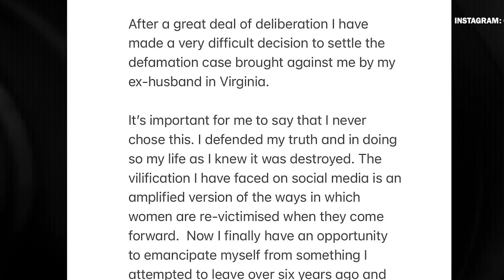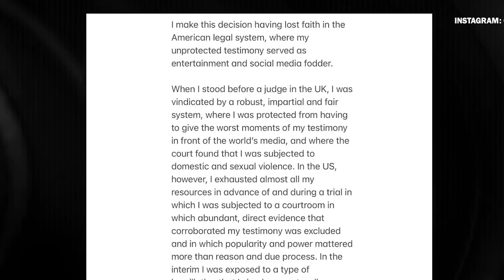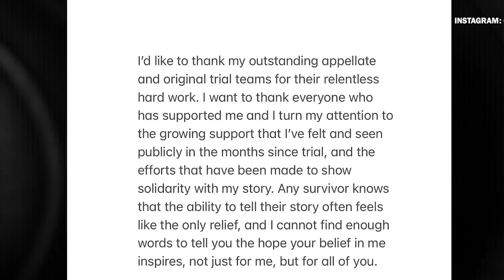Amber heard makes her decision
Amber Heard has reportedly settled the defamation lawsuit with her ex-husband and famed actor Johnny Depp.

Video provided by Law and Crime channel, I just cut her statement.